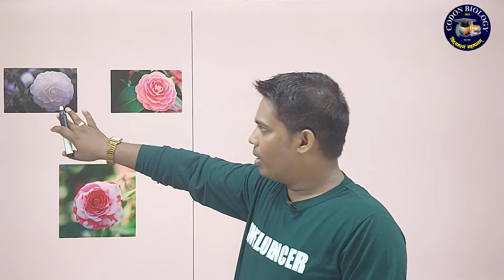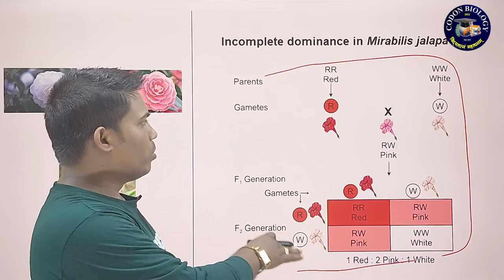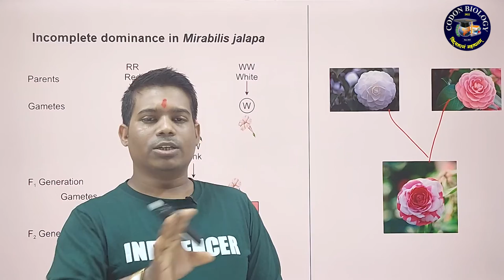How to reduce Negative Marking in IExam